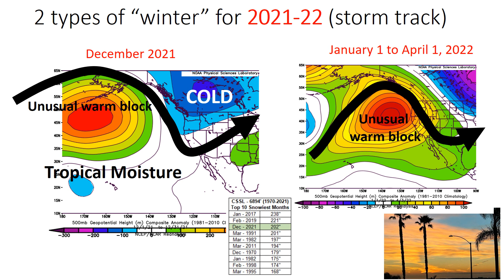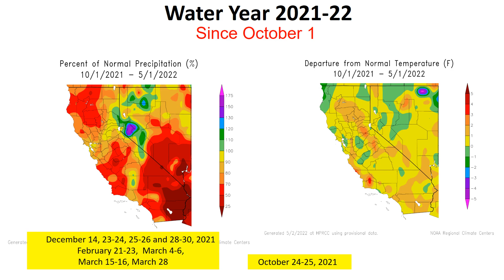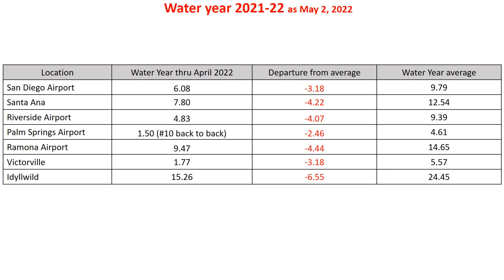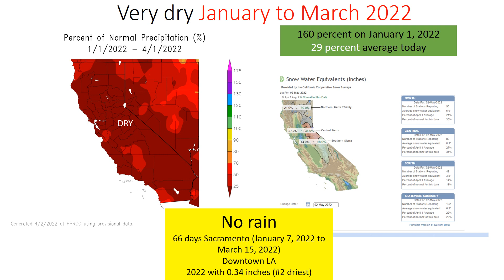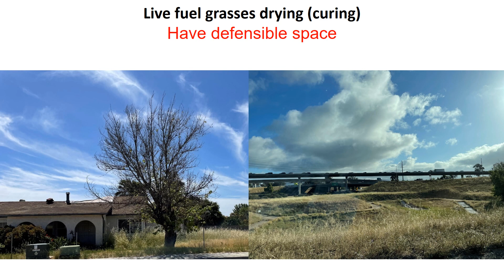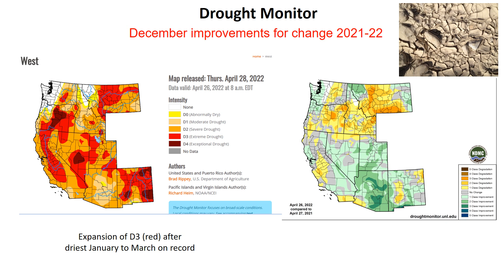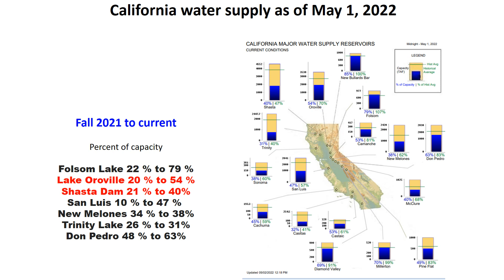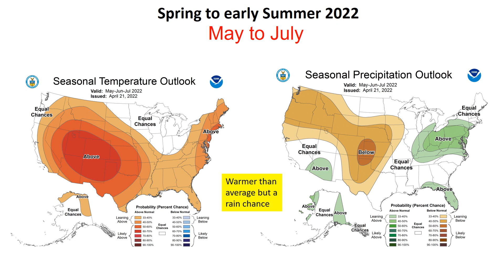Climate update - water year 2021-2022 subseasonal extremes with outlook summer 2022 - NWS San Diego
This climate update recaps the water year 2021-22 and winter precipitation and temperature so far. The drought conditions have not improved since snowpack is much below average and precipitation in California was below average including a record dry January to March 2022 for northern California. The outlook expected cooler than average continuing in early part of May but overall warmer than average in May continuing into summer 2022 for most of southern California. The monsoon precipitation is forecast to be above average in the desert Southwest.